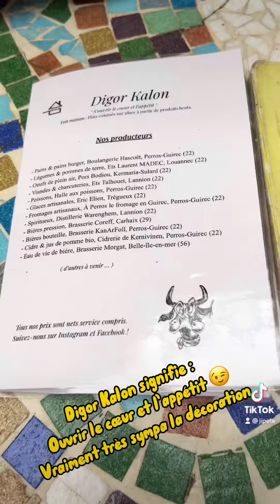Blog Food Rennais : Restaurant Digor Kalon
Adresse : 89 Rue du Maréchal Joffre, 22700 Perros-Guirec